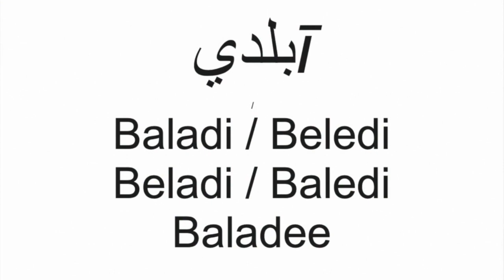Know Your Rhythms - Beledi/Baladi with Kelley Beeston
**NEW** Music theory for dancers, by a dancer!

We understand Middle Eastern percussion rhythms can feel a little overwhelming, especially for dancers that don't really have an interest in learning how to be a drummer or musician.

IN FCBD®Style we ARE musicians because we play finger cymbals (zils) while we dance to fast tempo music.

But why do we call our Beledi/Baladi pattern a baladi if there are other rhythms that sound similar?

What IS the difference in Baladi, Saidi and Maqsoum? How does this impact the way we play zils?

Join Kelley for a "dancer's view" at the Baladi Rhythm. As always, her explanations and visualizations help you learn and retain the information in a fun and creative way!

Or available for separate purchase with lifetime access!